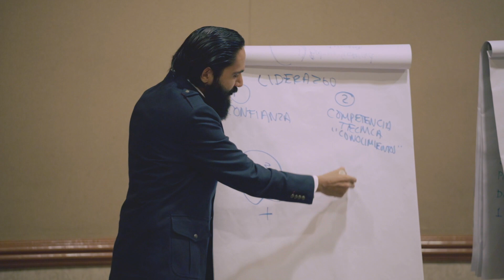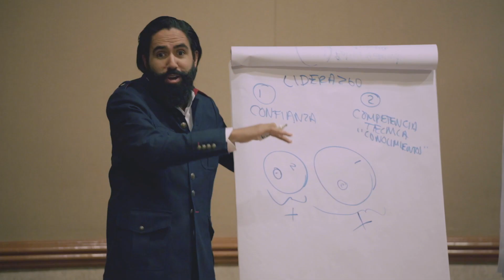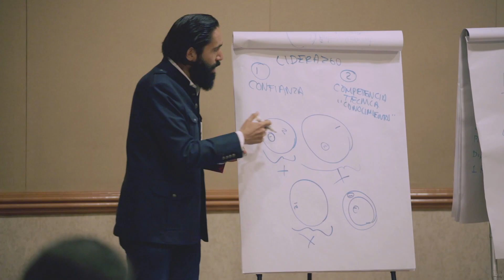MU3RT3 A TELEVISA | CARLOS MUÑOZ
Tiene que haber tantita más confianza que competencia técnica.

Estoy arrancando un nuevo programa educativo para directores y CEO´s.